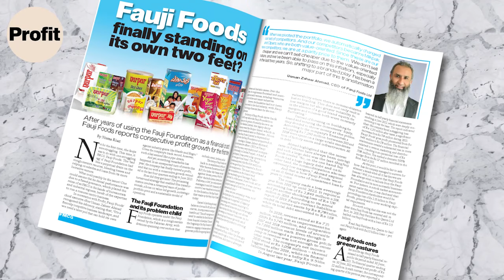Is Fauji Foods finally standing on its own two feet?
After years of using the Fauji Foundation as a financial crutch, Fauji Foods reports consecutive profit growth for the first time